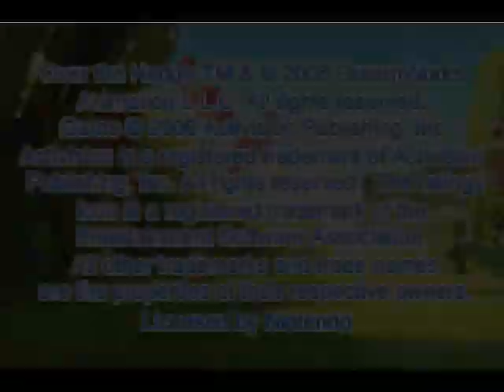Let's Briefly Play Over the Hedge - Overly Generic Blandness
Never thought I'd say this, but the Over the Hedge golf game manages to be more fun than this.